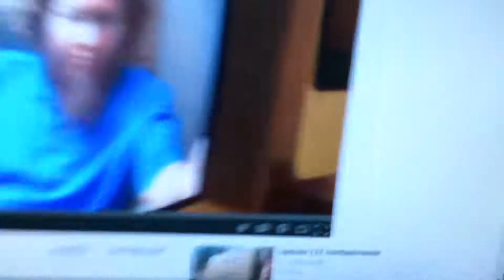Update 394 igloofort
company day 745 February 8th Saturday 2014